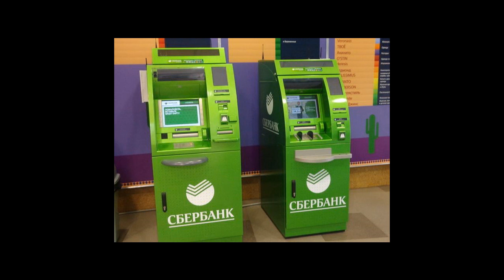Все о том как пополнить карту Сбербанка через банкомат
Как пополнить карту Сбербанка - через банкомат,  сбербанк онлайн, с карты